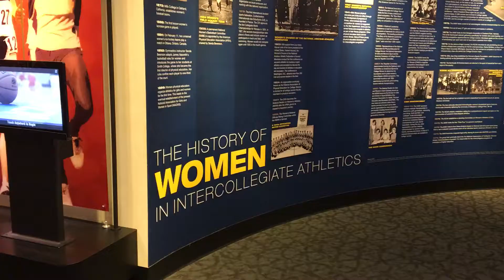Whitman Volleyball Tours Downtown Indianapolis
Though the wins didn't come on the court for Whitman College Volleyball, the ladies enjoyed a walking tour of Indianapolis and a visit to the NCAA Hall of Champions